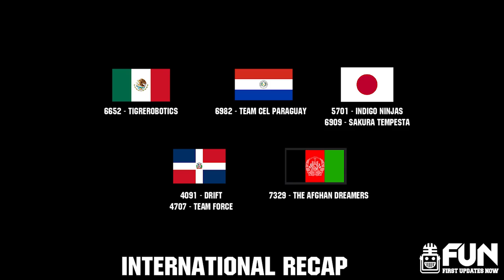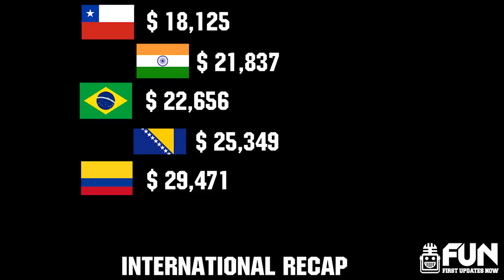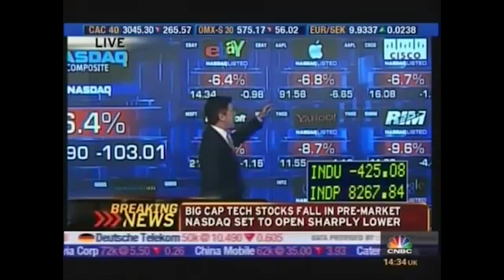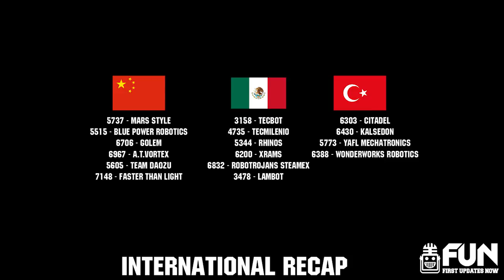Fun International Week 4&5